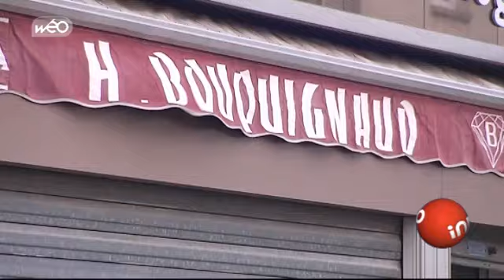Cambrai : la bijouterie Bouquignaud à nouveau braquée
Nouveau choc à Cambrai. La bijouterie Bouquignaud où le patron est décédé il y a deux ans lors d'un braquage a été de nouveau braquée ce jeudi. Trois individus se sont introduits avec violence dans le magasin lors de l'ouverture agressant la patronne, la veuve d'Hervé Bouquignaud. Les malfaiteurs sont toujours en suite. On ne connaît pas pour le moment le montant du préjudice.